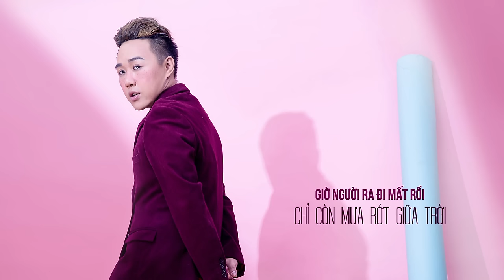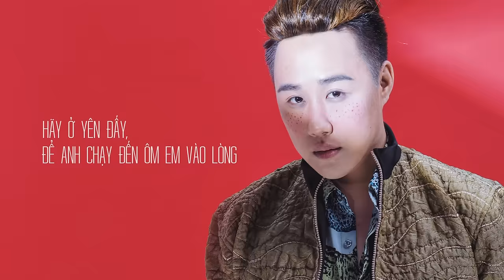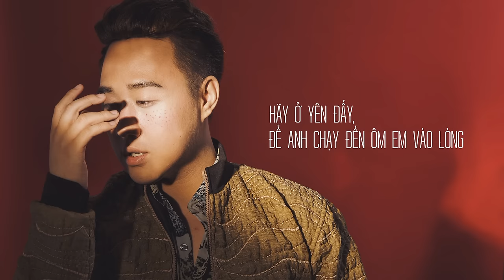[OFFICIAL AUDIO] THẢ VÀO MƯA - TRUNG QUÂN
Sáng tác: Phạm Toàn Thắng
Phối khí: Phạm Hải Âu
Master AN Production